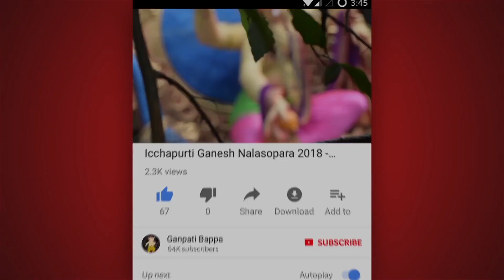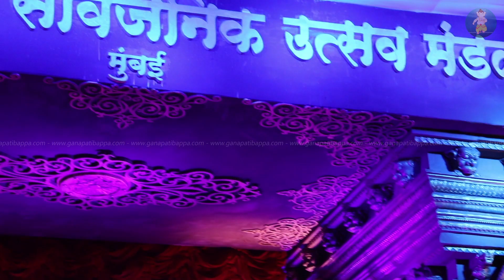Chinchpokli Cha Chintamani 2019 First Look - Chintamani 2019 - Ganesh Chaturthi 2019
Non Competition Winner - 1st, 2nd, 3rd, 4th, 5th

A Ganapatibappa.com Presentation
Cinematography
Aditya Padmane, Alpesh Gamre, Ashutosh Kolambakr

Video Stands: Ganesh Chaturthi 2019, Mumbai Ganesh Darshan, Mumbai Ganesh Festival, Mumbai, Ganpati Bappa, Ganesh Chaturthi 2018, Chinchpokli Cha Chintamani 2019, Chinchpokli Cha Chintamani, First Look